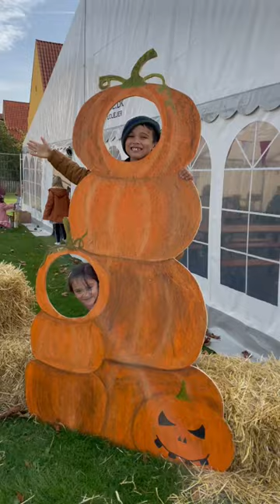Hello, october! græskafestival i skælskør 🎃